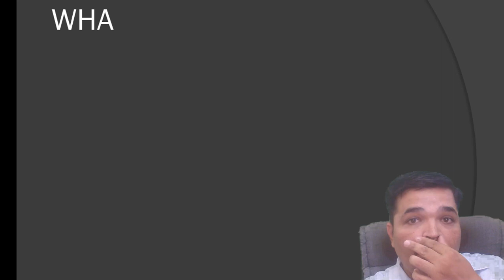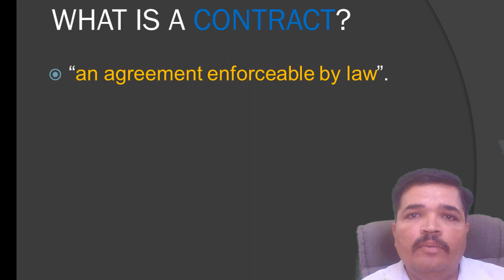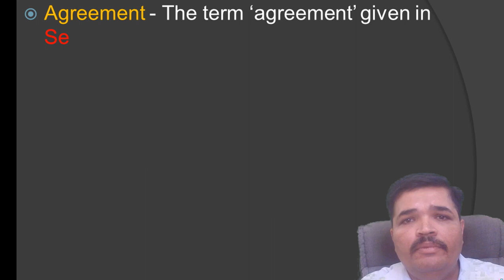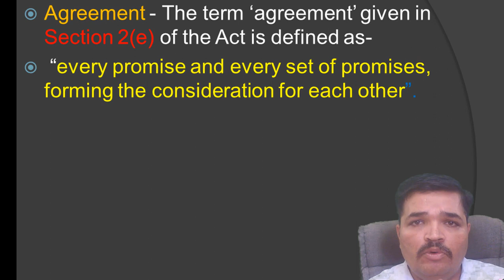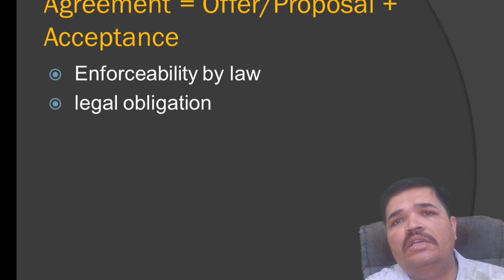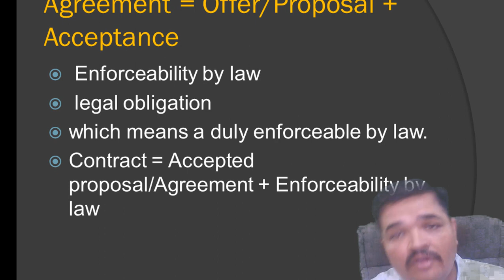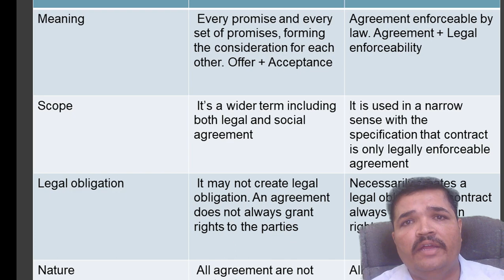Difference between Agreement & contract | Nature of contract| CA , CMA and CS. Bussiness LAW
This video explain the meaning of agreement and also the the meaning of contract in hindi and then it explain the difference of both the topic like what is the scope of both and also what is the legal oblicgation and the nature along with the meaning
this video is on the base of nature and scope of contract as explained in the chapter of nature of contract and also on the subject of bussines law and this video will help thestudent to revise the topic and score more marks in the exam
this video is in hindi language and will be very userrful forthe people to score more marks

Category
Education